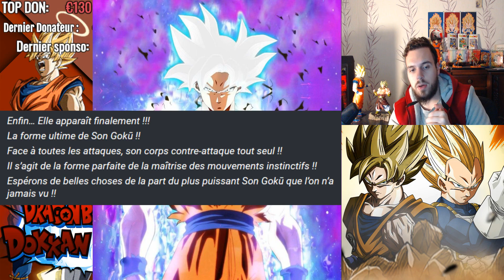LES 250M DE TELECHARGEMENTS APPROCHENT? GOKU MIGATTE x JIREN?! | DOKKAN BATTLE FR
DBZ DOKKAN BATTLE FR FITZADRI | Je pars vous partager mon avis sur la potentiel arrivée prochaine des 250 Millions de telechargement de dokkan battle!

Tout soutient est fortement apprécié pour réaliser plus de vidéo avec différentes unités!